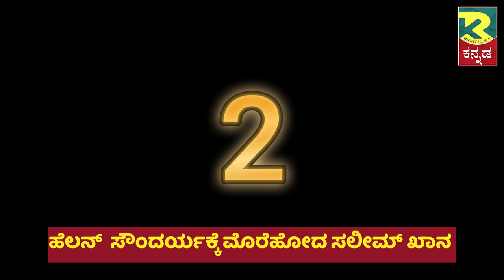FILM STARS | ನಿಸ್ಸಂತಾನ ಹೊಂದಿರುವ ಪ್ರಸಿದ್ಧ ಚಿತ್ರರಂಗದ ತಾರೇಯರು | SECOND MARRIAGE STRORY